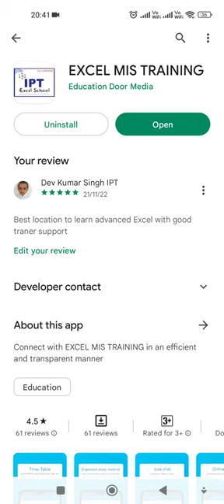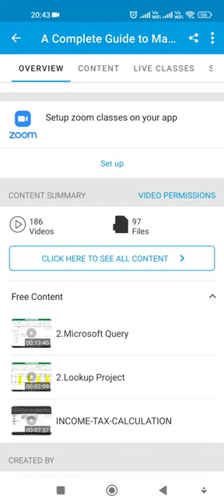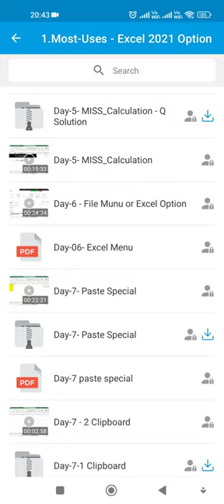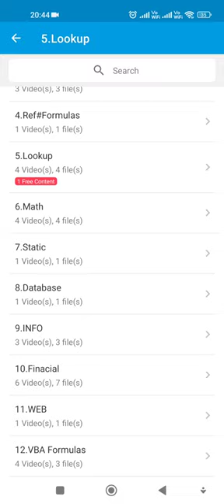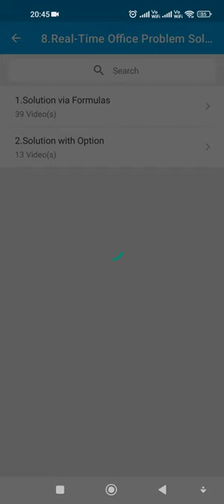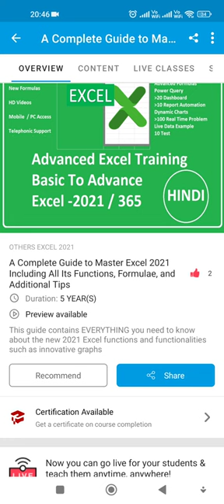Best Advanced Excel Courses & Certifications [2023] in Hindi